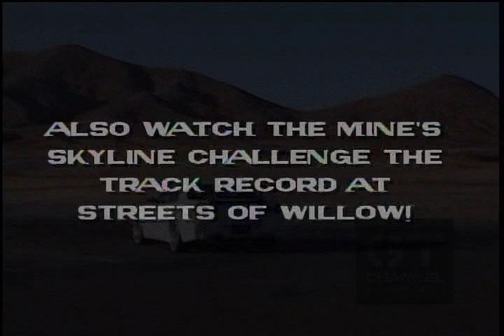Best Motoring vol 20 - American Touge 3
Running Time Approx. 88 mins

NTSC DVD w/ Full English Narrations & Subtitles. Plays ALL Region.

Preliminary Rounds

    * Touge Battle
    * Mine's Skyline - Horse Thief Mile Time Attack

      Feature cars: Mine's R34 Skyline GT-R, Dynocomp/Cosworth Impreza STi, Hasport CR-X, Muellerized EVO, JIC USA Porsche 911 Turbo, XS Engineering R32 Skyline GT-R

Ultimate Tuner Battle - Impreza STI Type RA-R Debut!

    * Compact Class Impression
    * In Depth Look at the RA-R
    * Sport Sedan Class Impression
    * Tsukuba 5 Lap Battle

      Featured cars: Impreza STi Spec C Type RA-R, Monster EVO IX GSR 340-Spec, Tom's IS45, Monster Swift Sports Ohlins Special-R, Colt Ralliart Version-R, Mazdaspeed Roadster, MCR Z33 with ARC

Drift Bible Project D - part 2 : Drift Tutorial

    * Drifting a Mazda Roadster
    * Drifting a Honda S2000
    * Slalom Drift / Tandem Drift

      Featured cars: Gallery S15 Silvia, Honda S2000, Mazda Roadster